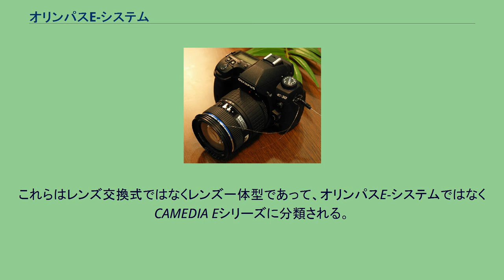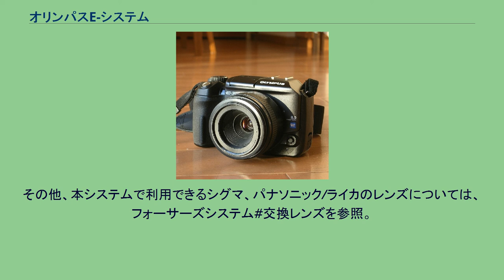オリンパスE-システム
オリンパス 」 オリンパスE-システム E-1 E-30 E-300 オリンパスE-システムは、オリンパスが開発した、「フォーサーズシステム規格」を採用するレンズ交換式デジタル一眼レフカメラ、およびそのシステム全体の総称である。
オリンパスは、レンズ交換式デジタル一眼レフカメラシステムとして、コダックとともに規格提唱をおこなったデジタル一眼レフカメラシステム専用の新規格「フォーサーズシステム規格」を採用し、第1号機オリンパス E-1を2003年10月に発売した。
以後、オリンパスによるデジタル一眼レフカメラシステムはオリンパスE-システムと呼ばれ、実質的に35mmフイルム一眼レフカメラシステムオリンパスOMシステムの後継ラインナップとしての役割を担ってきた。
交換レンズとしてはズイコーデジタルレンズをそろえているほか、フォーサーズシステムの他社のレンズも使用できる。
従来のOMシステムとの互換性はないが、純正のマウントアダプターが準備されている。
俗に「コダックブルー」、「オリンパスブルー」と称される豊かな発色や、OMシステムの当時を髣髴させる高品位な商品ラインナップを構築している。
また、E-330はレンズ交換式デジタル一眼レフとして初めて撮影時のライブビューに対応し、レンズ一体型デジタルカメラでは一般的なボディ背面の液晶ディスプレイでのフレーミングも可能になった。
手ぶれ補正機構や超音波モーターによるAF駆動への対応が遅れているなどの一部弱点はあったが、E-510でボディ内手ぶれ補正機構を搭載、さらに超音波モーター「SWD（Supersonic Wave Drive）」搭載レンズの開発・発売によって次第に克服された。
オリンパスのデジタルカメラには、オリンパスE-システム以外にも、E-10・E-20というEで始まる型名のモデルが存在した。
これらはレンズ交換式ではなくレンズ一体型であって、オリンパスE-システムではなくCAMEDIA Eシリーズに分類される。
これに対して、2008年12月に発売されたE-30は、型番上はE-10・E-20に連なるようにも見えるものの、オリンパスE-システムのレンズ交換式デジタル一眼レフカメラである。
2013年10月に発売されたマイクロフォーサーズシステムのE-M1は、E-5の後継機であり、かつ、フォーサーズシステムとマイクロフォーサーズシステムを統合する機種と位置づけられた。
そして、E-M1以降のオリンパスのレンズ交換式デジタルカメラの開発はマイクロフォーサーズのみに絞られ、フォーサーズシステムの新製品の計画はないとされている。
オリンパスのレンズについては、ズイコーデジタルレンズを参照。
その他、本システムで利用できるシグマ、パナソニック/ライカのレンズについては、フォーサーズシステム#交換レンズを参照。